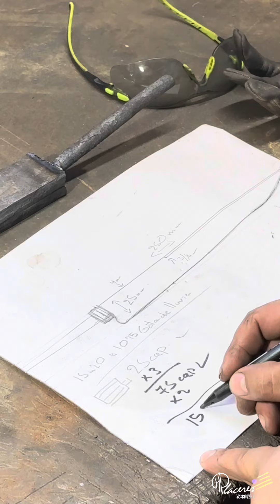CUCHILLO 🔪 criollo “Lengua de Vivora”, forjado en acero DAMASCO 🔴 part.2 ✌️